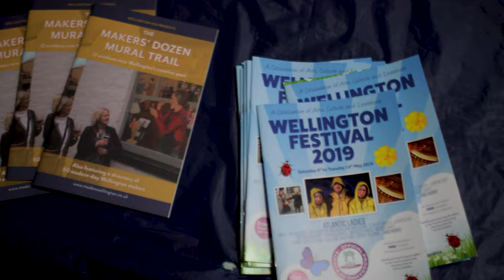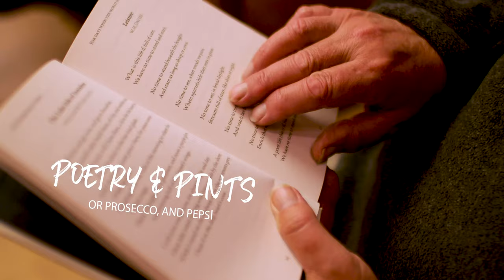The Wellington Festival - May 2019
The Wellington Festival is a celebration of arts and culture which aims to showcase artistes of local, national and international renown. The Festival, which takes place in the vibrant market town of Wellington in Shropshire, has a broad appeal that embraces diverse performing arts whilst engaging the wider community and our valued visitors.

Now in it’s twenty-third year, the Festival is the UK’s largest free access festival and takes place in May and October each year. Leading musicians, poets, performers and artistes perform alongside gifted new talent to deliver a fantastic line up of music, comedy, film, dance and all aspects of literature including poetry and performance. The Festival encourages the audience to try something new and to discover all that Wellington has to offer.